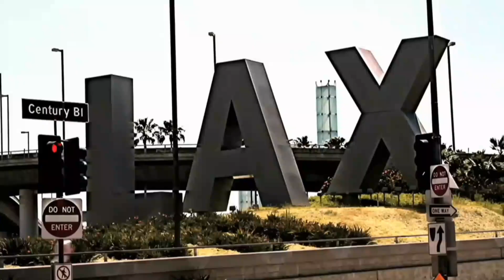Jonas La Critical (Episode Acapella)